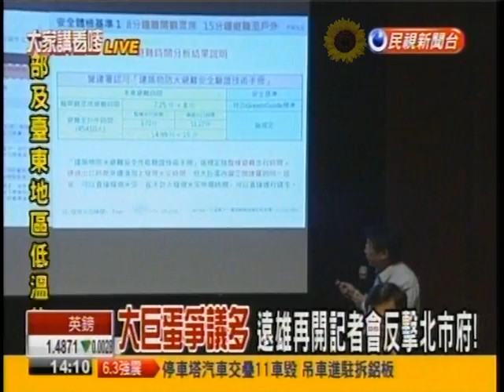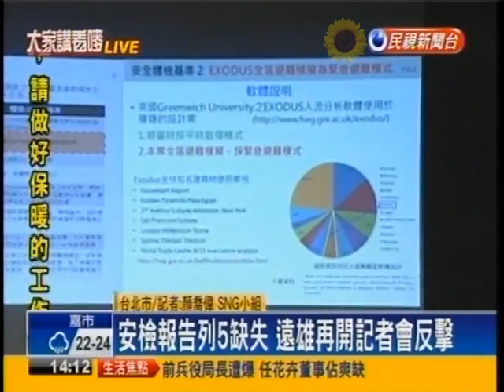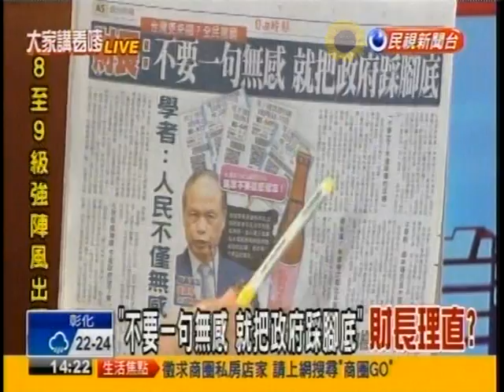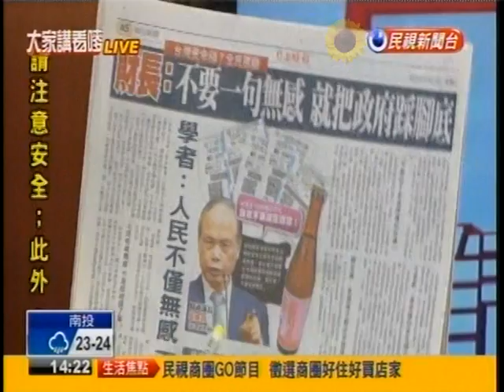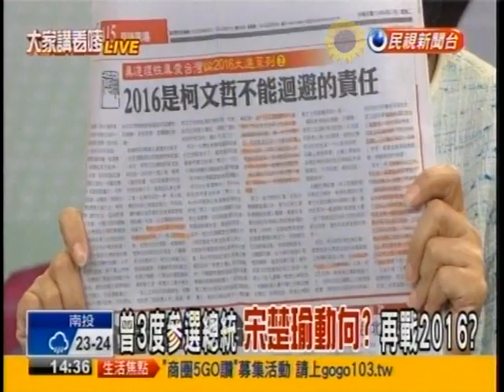04212015 大家講看嘜